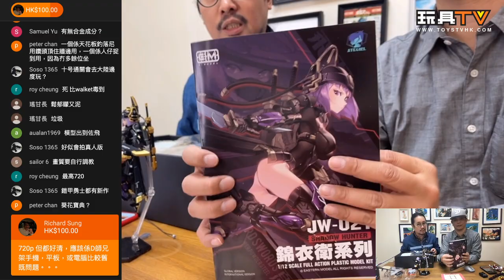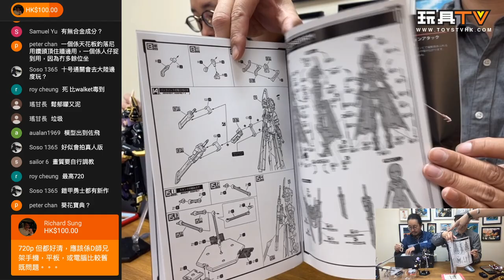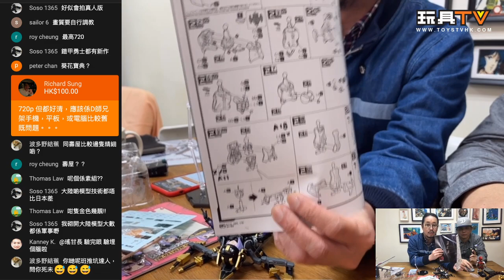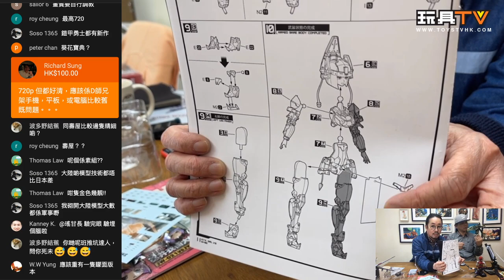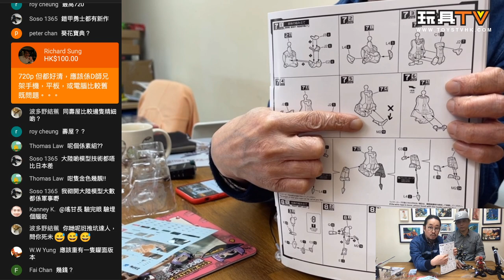「爆玩具」 御模道 錦衣衛 劍 (海外版) 1/12 原创机娘系列 - A.T.K. GIRL 模型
御模道 1/12 原创机娘系列 - A.T.K. GIRL 模型 [ 錦衣衛 劍 ]  (海外版) , 1 盒有兩個 body 海外品 還有特別配件.